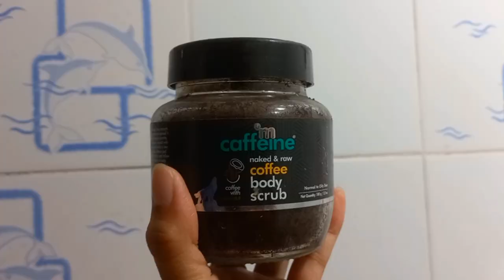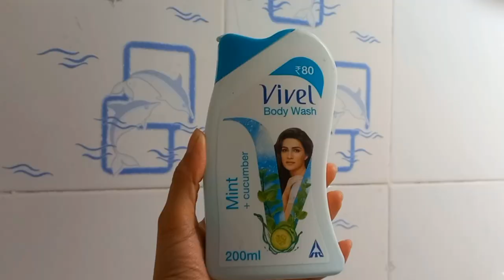Summer Body Care Products 🌞 Under 500/- 🌞 Summer Body Care Essentials 🌞 Amazon Finds 🌞 Sayne Arju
*Amazon summer sale Kickstarter deals are Live
From 2nd & 3rd May*

Buying Links :

1.  mCaffeine Exfoliating Coffee Body Scrub for Tan Removal & Soft-Smooth Skin | For Women & Men | De-Tan Bathing Scrub with Coconut Oil, Removes Dirt & Dead Skin from Neck, Knees, Elbows & Arms - 100gm

2.  Axe Black 3 In 1 Body, Face & Hair Wash For Men, Long-Lasting Refreshing Frozen Pear & Cedarwood Fragrance For Up To 12Hrs, Natural Ingredients, Removes Odor & Bacteria, No Parabens, 250Ml

3.  Dettol Body Wash and Shower Gel for Women and Men, Cool - 250ml | Soap-Free Bodywash | 12h Odour Protection

4.  Vivel Body Wash Mint Cucumber 200 ml Bottle

5.  Fogg Marco Perfume Body Spray, Long Lasting No Gas Deodorant for Men, 150ml

6.  Fogg Royal Perfume Body Spray, Long Lasting No Gas Deodorant for Men, 150ml

7.  WOW Skin Science Ubtan Face Pack For Tan Removal And Skin Brightening - With Chickpea Flour, Almond, Saffron & Turmeric Extracts - No Sulphate, Parabens, Silicones & Colour, 200 ml

8.  Nivea Fresh Active Deodorant Roll On For Men, 50ml

 videos everyday